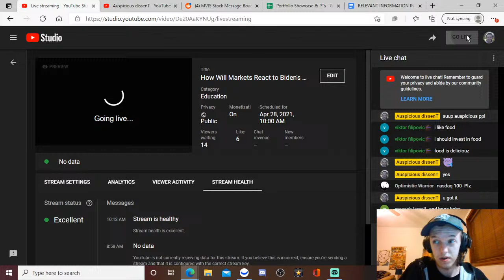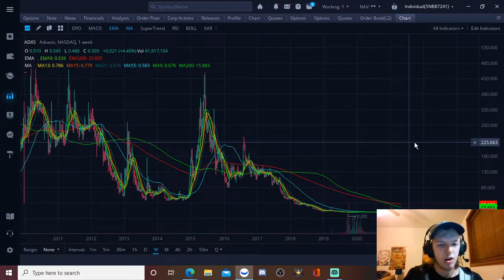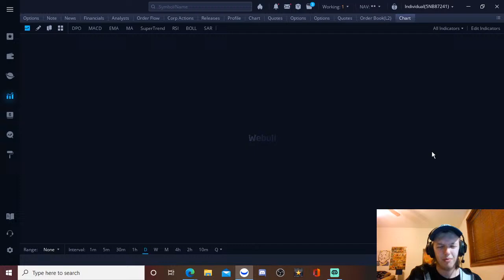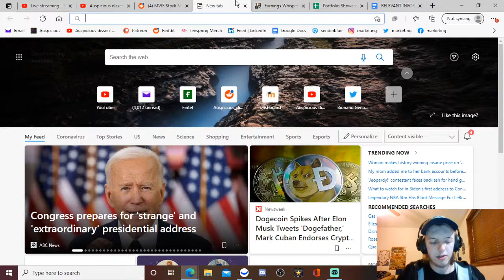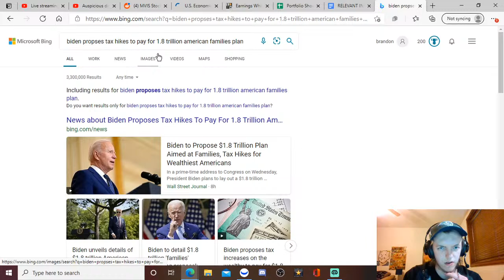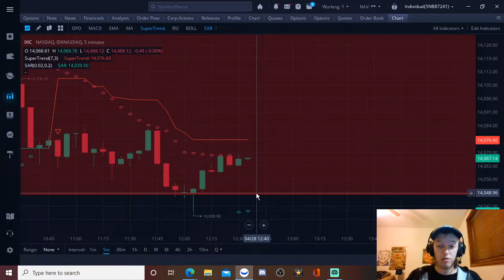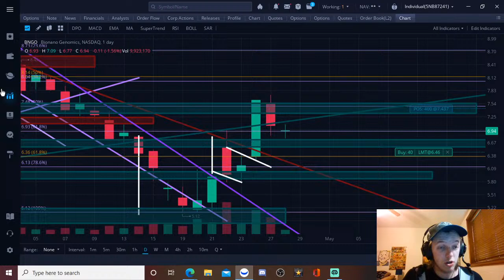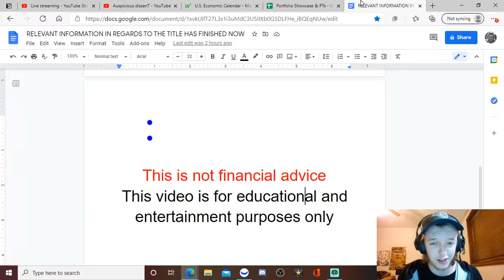How Will Markets React to Biden's Tax Proposal + BNGO LIVE PRICE ACTION & LIVE REQUESTS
Request any stock and I will cover it if I can keep up with all the tickers! We go over the technical analysis, recent news, PTs, and much more all without any asking for likes or subs, or any time wasting of any kind.

Webull free stocks when your first deposit is $100 USD or more

FAKE Auspicious dissenT may be in comments BE CAREFUL! I do remove scam comnents but I cannot get to all of them typically so be wary of this!

Timestamps ---
Intro - 00:00
Technical Analysis -
Fundamental Statistics -
Reddit Partial DD -
Economic Indicators + Upcoming Events -
Current Positions/Price Targets -
Helpful Tips (Not Very Related to Title) -